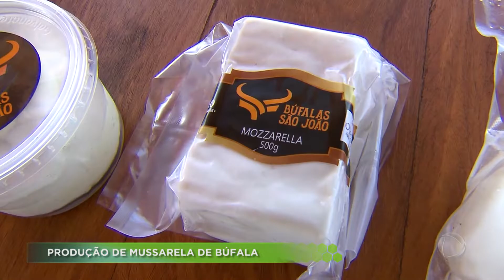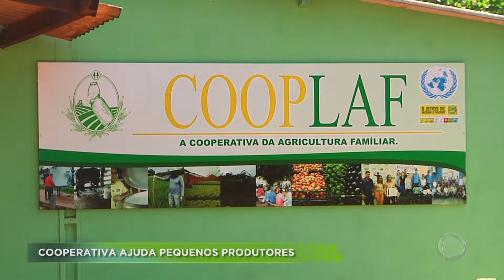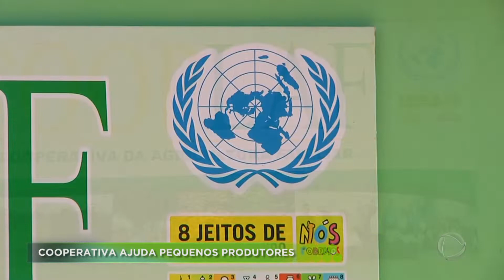Agro Record na íntegra - 21/julho/2019 - Bloco 1